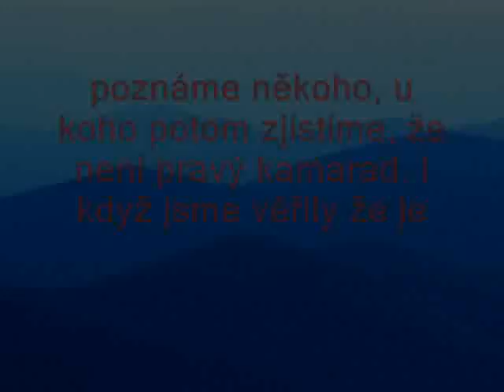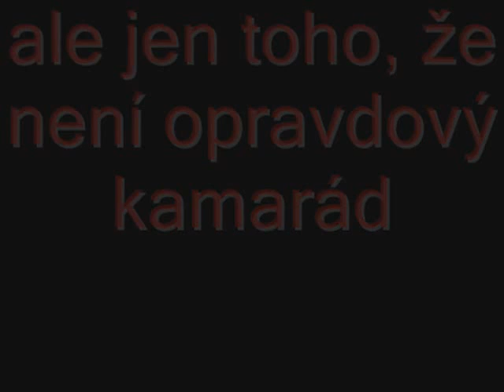Kamarádi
Bohužel ne vždy poznáme člověka, který nas bere za skutečného kamaráda tak jak to vypadá...